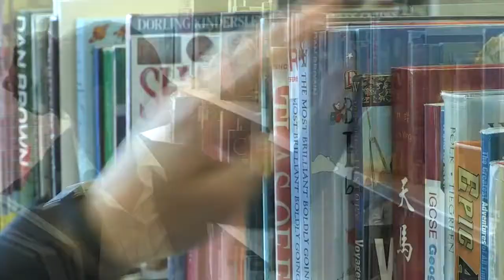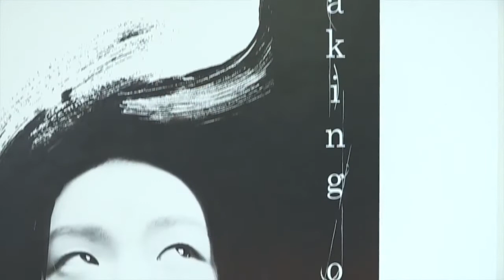ACG Parnell College Student Success - Hope Sutherland